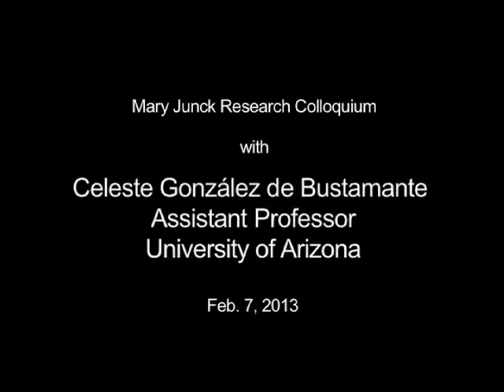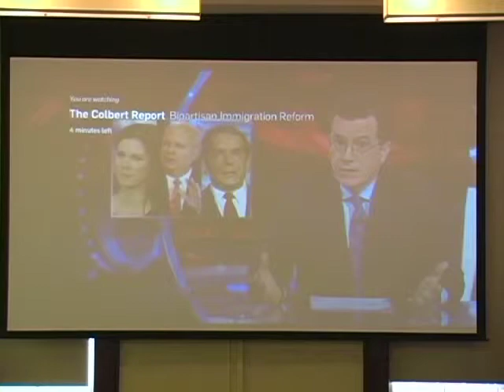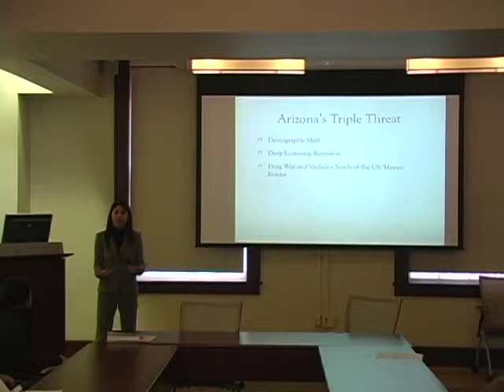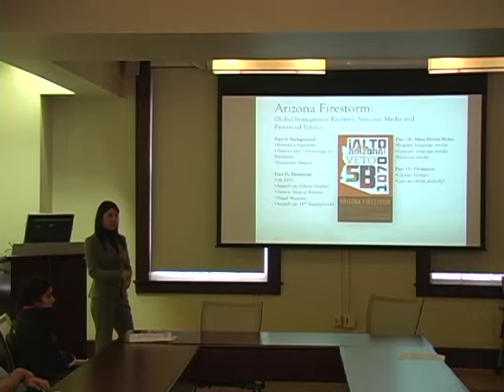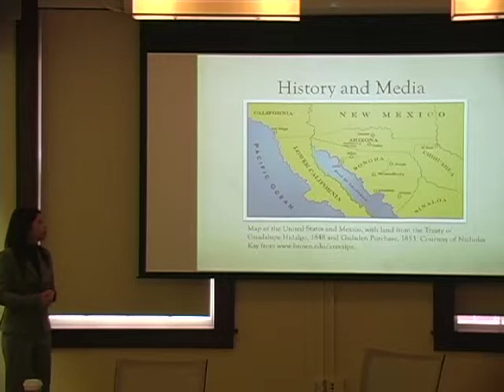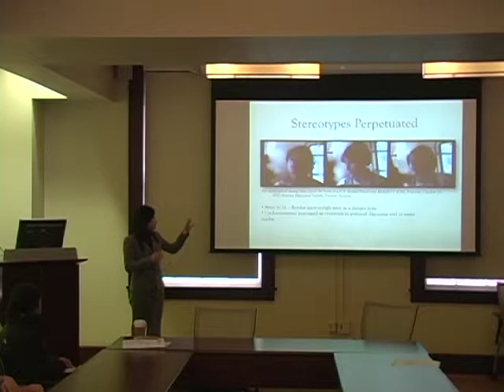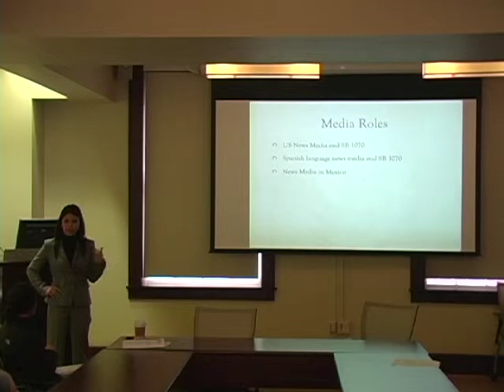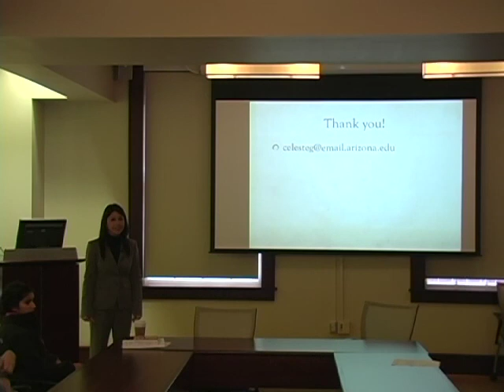Celeste González de Bustamante, Mary Junck Research Colloquium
Mary Junck Research Colloquium
UNC School of Journalism and Mass Communication

Celeste González de Bustamante
Assistant Professor
School of Journalism

"Fallout from the Firestorm: Historical and Contemporary Connections Among Immigration, Politics and the Media"

Abstract: With a new congress in session, and the beginning of President Barack Obama's second term, it appears politicians might be willing to talk about immigration reform. In her presentation, University of Arizona professor Celeste González de Bustamante explains why tackling this thorny subject from a state or national level will not resolve the issue. The talk draws upon some of the research presented in her co-edited anthology with Otto Santa, Arizona Firestorm: Global Immigration Realities, National Media, and Provincial Politics (2012). Finally, Dr. González de Bustamante will talk about the media's role in shaping our understanding or in some cases, misunderstanding about undocumented immigrants and immigration.